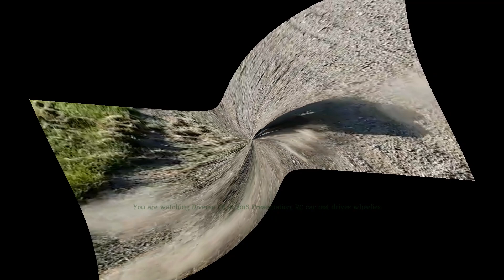Lutema MIRCHB2G Hyp-R-Baja Bug Bruiser 2.4ghz Remote Control Electric Car Test Drive Etc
Wheelies and test drive of Lutema RC truck. This truck is pretty fast up to 37mpg design for all terrains.